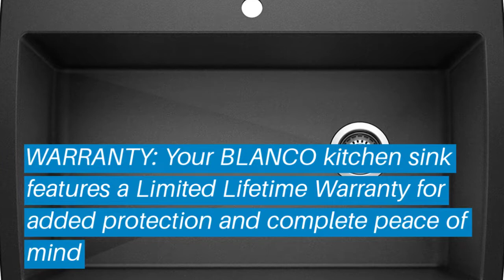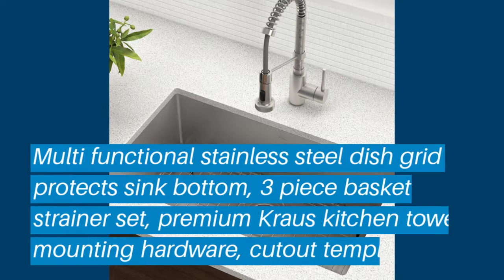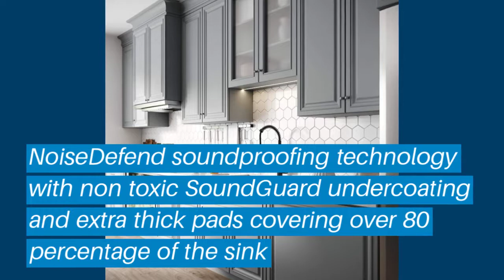Top 5 Kitchen Sinks: Best Kitchen Sinks Reviews | Top Kitchen Sinks (Buying Guide)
✅ Are you Thinking to purchase the best Kitchen Sinks? This video will help exactly which are the best budget Kitchen Sinks on the market today.

⬇️Click to Show More⬇️

RUVATI 30-INCH
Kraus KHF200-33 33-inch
BLANCO 440194
RUVATI 33-INCH
Kraus KHU100-30

Don’t miss this in-depth review of the best Kitchen Sinkss for the money, and enjoy your first or new Kitchen Sinkss buying.